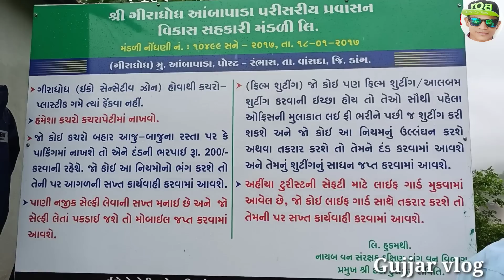વઘઇ ધોધ 2022 Rt dangi comedy